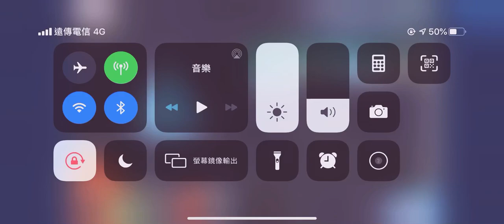[FGO] [2-2] 雪與冰之城 速刷極光鋼 寶一免換人大英雄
呵